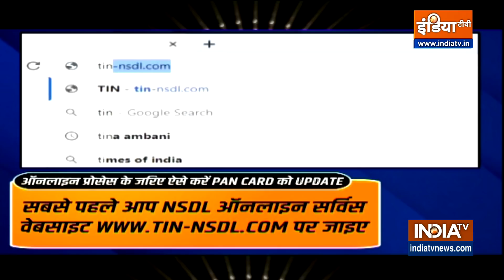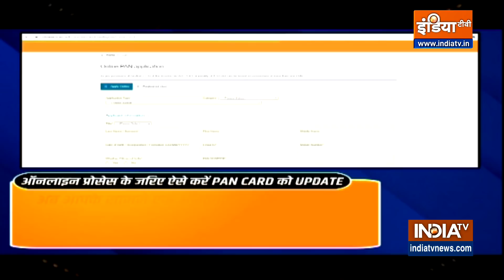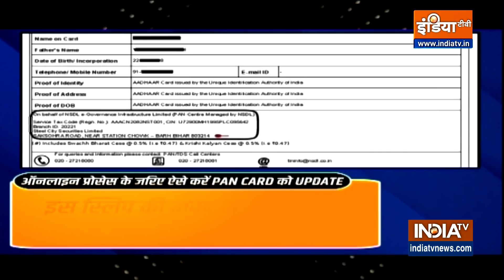Pan Card में Correction करना है तो घर बैठे खुद यूं करें Update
जानिए कैसे आप घर बैठे ऑनलाइन अपने पैन कार्ड में करेक्शन कर सकते हैं।